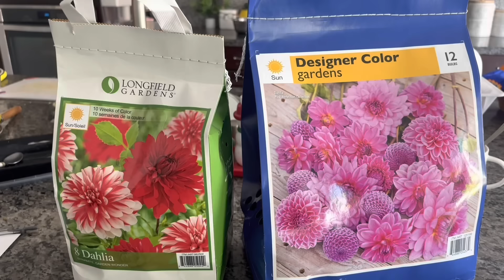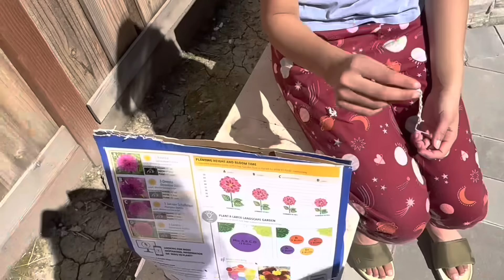আমেরিকায় teenager মেয়েদের জামাকাপড়ের কেমন দোকান হয়,কেমন দাম হয়,চলুন দেখে আসি..cheese chicken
আমরিকায় teenagers মেয়েদের জামাকাপড়ের কেমন দোকান হয়,কেমন তাদের দাম হয় চলুন দেখে আসি..lunch cheese chicken